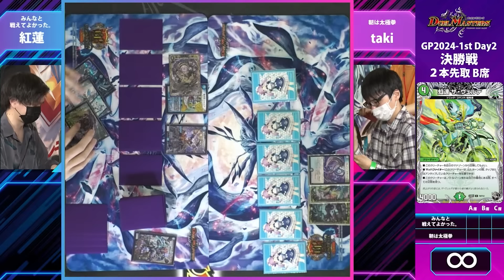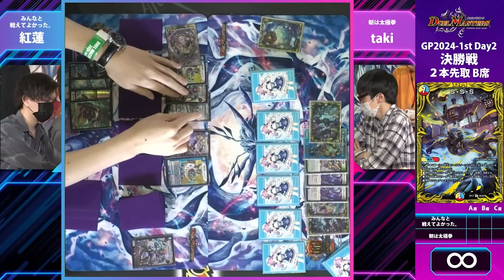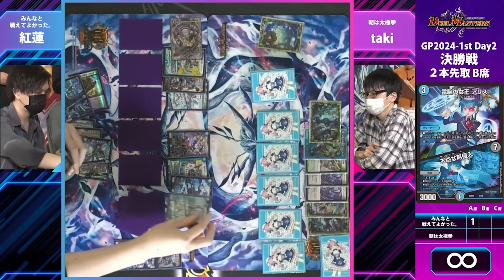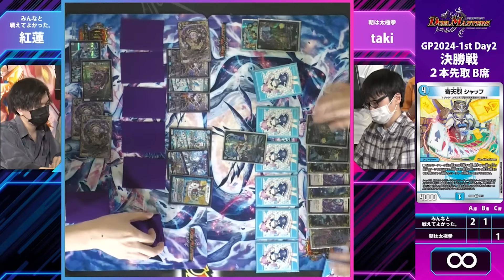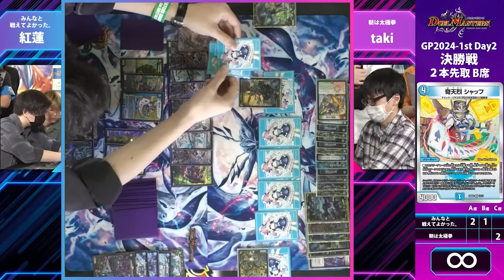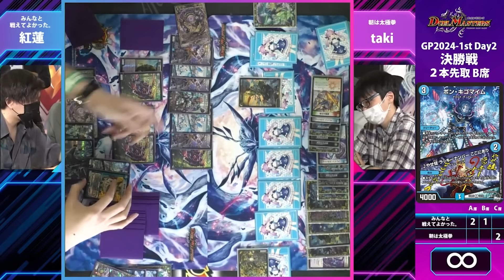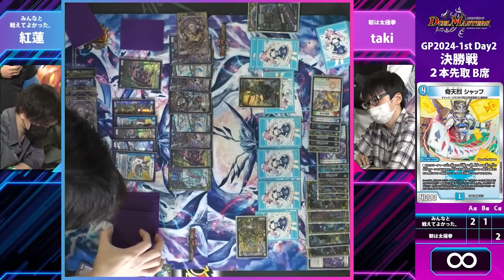【デュエマ】DMGP2024-1st Day2オリジナル決勝戦『みんなと戦えてよかった。 vs. 朝は太極拳』チームメイトの期待を背負った最終戦、勝利はどちらに！？【公式大会切り抜き】【名勝負】